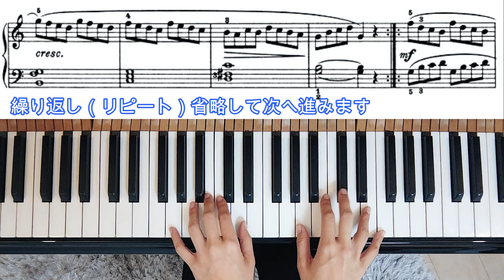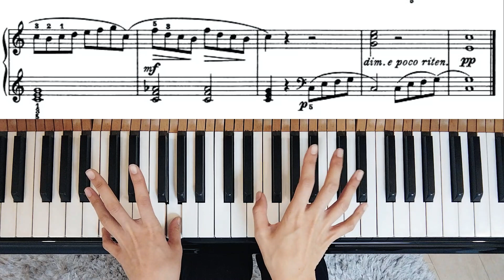ブルグミュラー25の練習曲①素直な心［1小節ずつ止めてゆっくり両手］楽譜付き譜読み参考 Burgmüller:25-1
楽譜付き譜読み参考動画です🙂　1小節ずつ止めて　ゆっくり両手を収録しています。良かったらご利用下さい♫